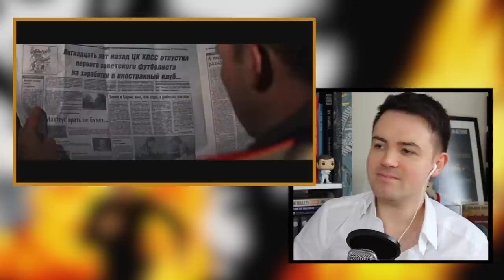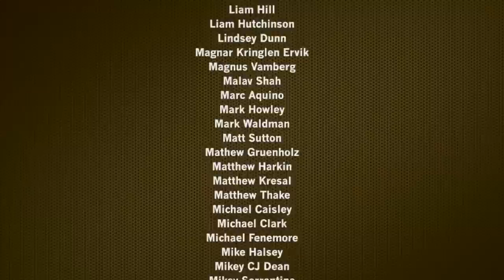Reacting to My Old 'GoldenEye' Review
Yes, it has always been a favourite but will provocative young Calvin focus on the positive?